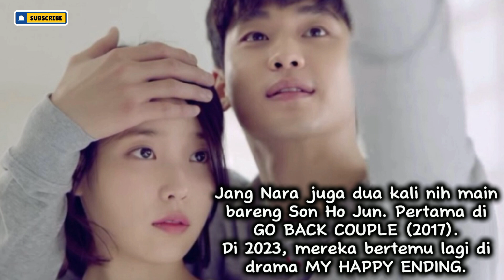Jarang Terjadi! Fenomena Ajaib! Ini Aktor dan Aktris yang Beradu Akting Bareng Lagi!